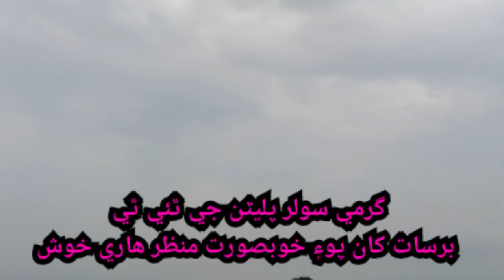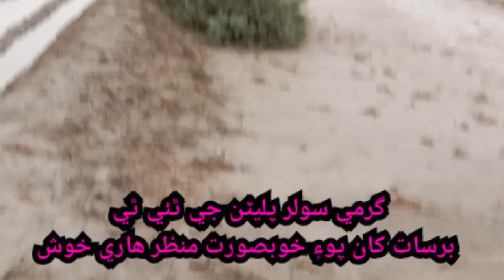3 day in garmi phir barsat گرمي سولر پليٽن جي ٿئي ٿي برسات کان پو۽ خوبصورت منظر هاري خوش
گرمي سولر پليٽن جي ٿئي ٿي
برسات کان پو۽ خوبصورت منظر هاري خوش